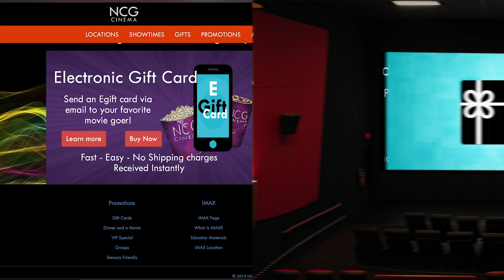NCG eGift Cards are now Available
Send an eGift card via email to your favorite movie goer. Fast - Easy - No Shipping Charges and Received Instantly.